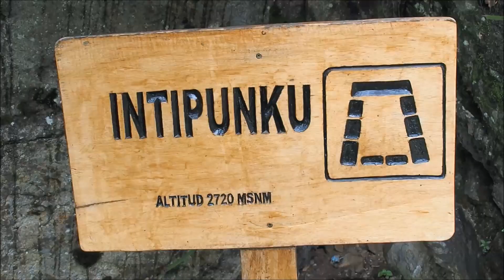Hiking the Inca Trail to Machu Picchu Documentary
Audrey and I both have visited Machu Picchu in the past long before we even knew each other. To visit for a second time we wanted to make the experience more unique. With that in mind we signed up for a tour to hike the Inca Trail. Our journey began from Ollantaytambo where we boarded a train for a period of time before being let off to begin our hike. Along the way we saw many archaeological sites including Wiñay Wayna.

The trail itself was challenging at times. It's not a simple mountain hike as you're dealing with altitude, heat and humidity - especially in the beginning stages. We stopped frequently along the way for small snacks and to guzzle water. The reward was eventually reaching the Sun Gate where we had clear views of Machu Picchu. Considering it rained heavily for three days straight prior to us doing this hike, we felt extremely lucky to have had excellent weather conditions the entire day.

Hiking the Inca Trail to Machu Picchu, Peru Travel Video Transcript:

So we're off the train and this marks the start of the Inca Trail.

So I guess we should explain that we aren't doing the traditional Inca trail. Normally you can do a four day walk or a 10 day walk. We're actually only doing a two day walk. We're not really lazy it is just kind of how it happened. Come on we are. Maybe, maybe just a little bit. We crave our comfort. So basically we're going to be hiking for a full day and then we're going to get to our Aguas Calientes and stay in a hotel. We're not staying in tents. And then the following day we'll be touring Machu Picchu with a guide and like learning the history of the place. So I guess really it is only one day walking the Inca Trail but we're going to say two to feel a little better about ourselves.

So within five minutes of walking we've already reached our first Inca site. This is amazing.

More than five hundred years ago there were so many people hiking on the Inca Trails to get to Machu Picchu. This is because Machu Picchu was a holy city for them.

Pachacuti is the famous person here. We consider to him as Alexander the Great of the Andes.

So I think at this point we've probably been hiking for an hour and a half or two. How are you feeling? I'm hot, I'm sweaty and we've been going uphill almost the entire way. So I'm looking forward to hitting the lunch point and then going downhill all the way to Machu Picchu. Same here!

So we are half way done the hike. What is something that has really surprised you so far? I guess maybe how the vegetation keeps changing. Like when we first started out the trek it was green. Sure. But like now as we're getting deeper into the mountains and like closer to waterfalls and rivers it is really lush and there is lots of moss. And the temperatures is actually a bit cooler.

We've almost made it to the archaeological site that we can see off in the distance. Wiñay Wayna. Straight ahead!

This place is divided into three parts. Okay. So it is similar to Machu Picchu. The only difference is that Machu Picchu is much much bigger than this.

In this area where the terraces are those people find the remains of the coca plants. You know coca was one important plant for the Quechua for the Inca people. Oh yeah. They used coca as the currency. They used coca for medicine purposes. They used coca for religious purposes.

So we've reached Intipunku and this is where we're going to get our first view of Machu Picchu. And considering how long we've walked I think we've earned it. Intipunku. This way.

Triumphant! Where did we make it to? We it to the Sun Gate. Barely. Barely.

Machu Picchu! Machu Picchu! We made it. How are you feeling? I know. After that long hike. It is amazing. And we're so lucky to have views like this because apparently it was raining for three days before we did this hike. I know. And we have sunshine and blue skies and the lost city is waiting for us. Just over there.

Going for the Llama selfie. Going for the llama selfie. Hi llama. Hi llama. Let's be friends. Or ignore me.

So that is a wrap from Machu Picchu. We finished the hike and tomorrow we'll be back to actually explore the lost city. Yeah, we have two days to do that so that is awesome. We can't wait.